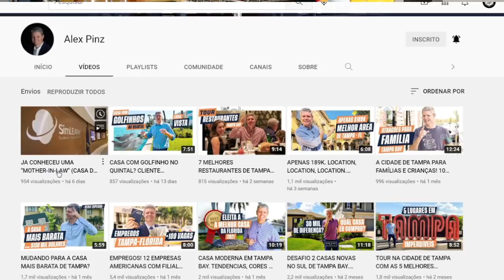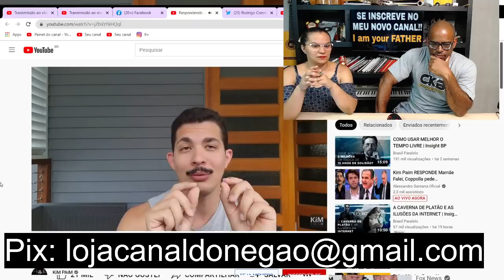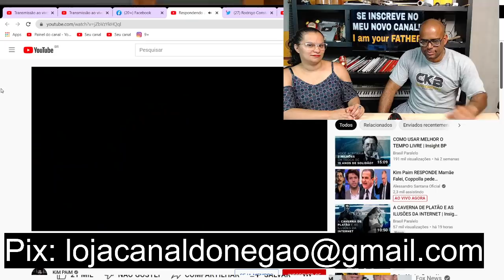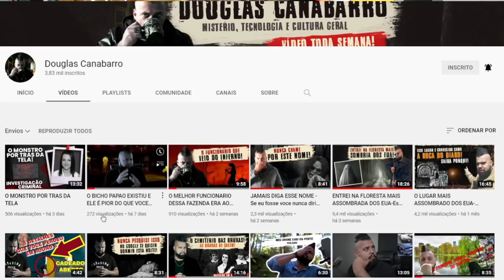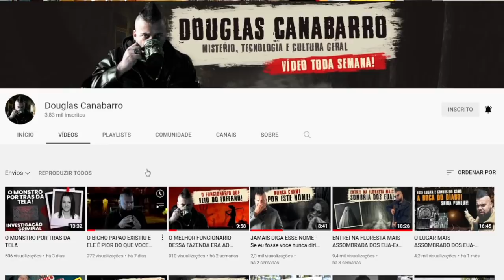Vai vendo a TR3TA do Kim Paim com Arthur por causa Copolla